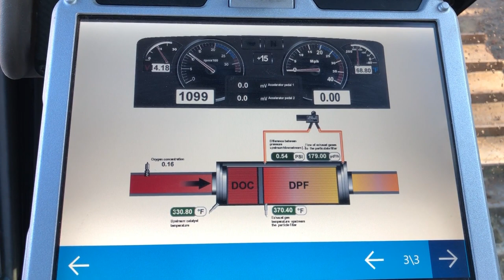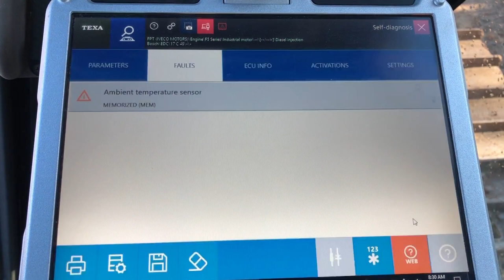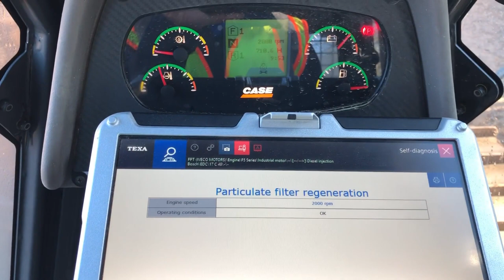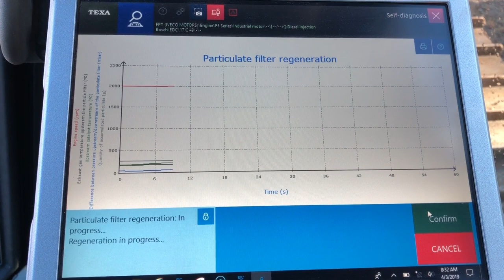Diesel Laptops TEXA Off Highway Diagnostics on a CASE 750 Dozer with FPT Engine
You don't need genuine OEM software from FPT to do dealer level diagnostic commands! Check this out as we do injector tests, DPF regens, ash cleaning, and much more. Tool works on all off highway engines and equipment!